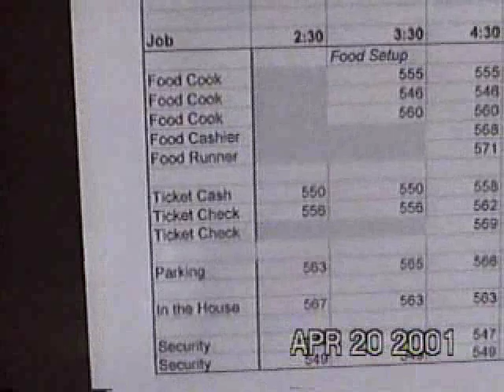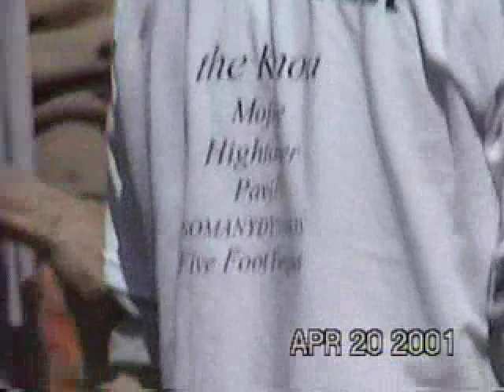The Potsdamgood Fest (2000-0420)